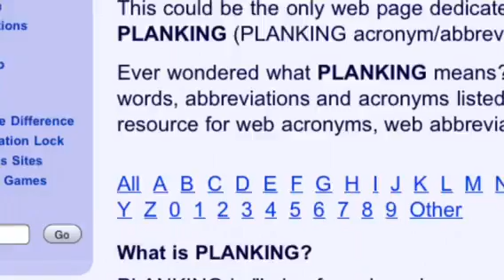IS PLANKING DEMONIC?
Planking is not just meant lying facedown in an unusual place but also means worshiping the devil in a parallel position.